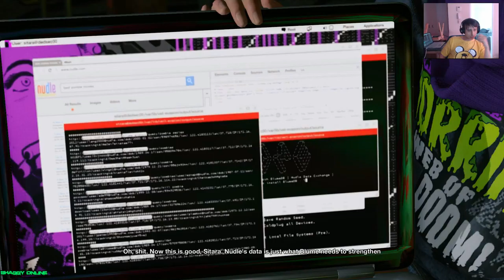watchdogs 2 - car hacking fun | watch dogs 2 free roam #18